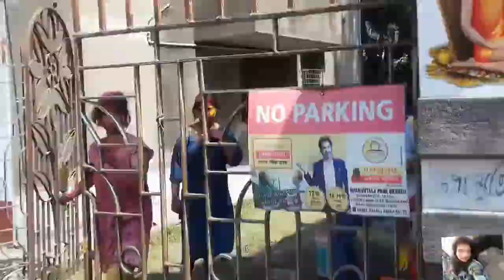holi 2022 celebration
holi 2022
holi celebration
bengali recipe
daily vlog
daily lifestyle vlogging n cooking
bangla vlog